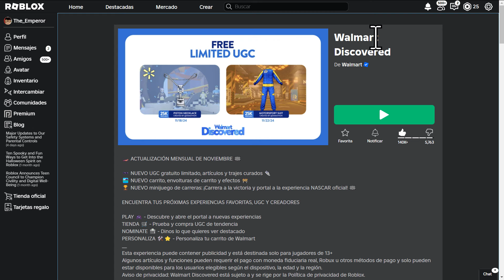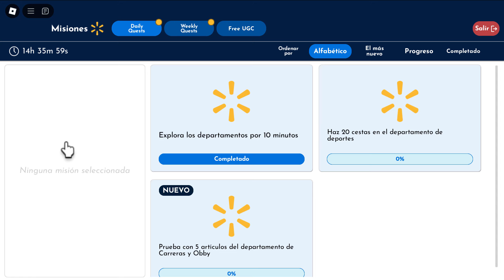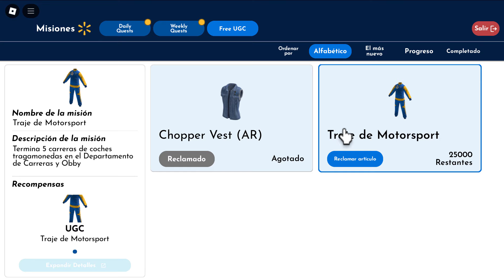CONSIGUE 1 TRAJE GRATIS EN ROBLOX | Evento Walmart Discovered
Hola que tal, amigos robloxianos :D Soy Dash, y el día de hoy, conseguiremos un item gratis.

Muchas gracias por el apoyo a los miembros del canal 😇​❤​:
- HuBit

- Victoria Silva

- MatyasPrime320
- Nehuen isla
- Gatonitogordo6837
- M1cxie
- KillModde

- chispitta
- Dante987

- CmiloxWR

- Lois

Así mismo, ya tenemos disponible outfit oficial del canal. Recuerda que lo puedes encontrar en el grupo: